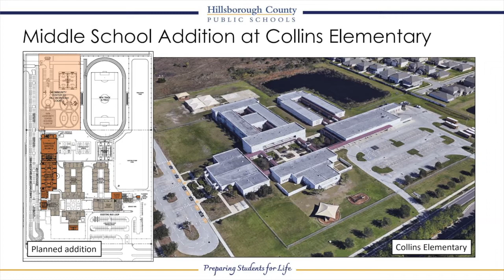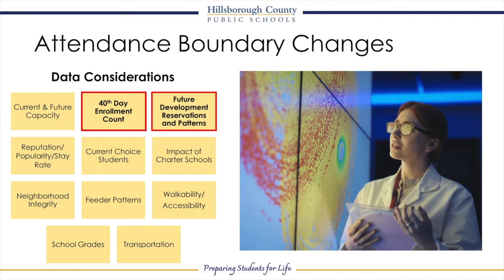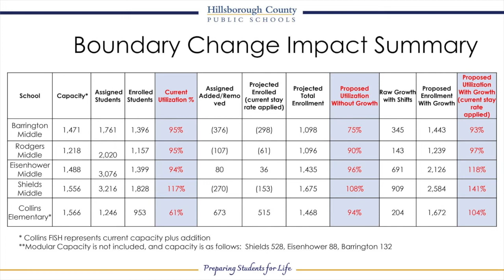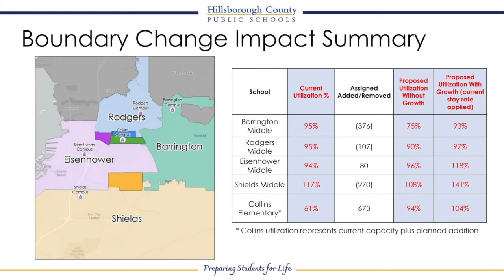Proposed Collins PK-8 Boundary Change